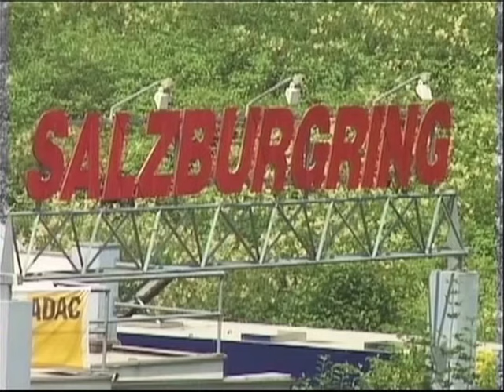Marcel Schrötter 2009 am Salzburgring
Schöne Aufnahmen vom Salzburgring. Anton Mang, Sepp Schlögl, Adi Stadler und Ralf Waldmann unterstützten junge Nachwuchsfahrer    in der 125cm³ Klasse, Marcel Schrötter wurde beim DM Lauf 2009 in Salzburg 2.